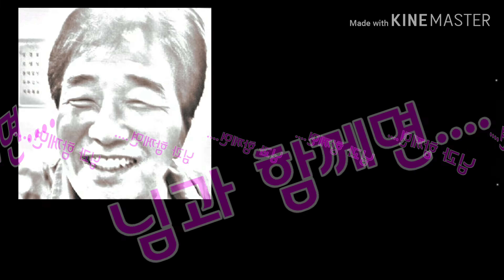2020년 3월 14일